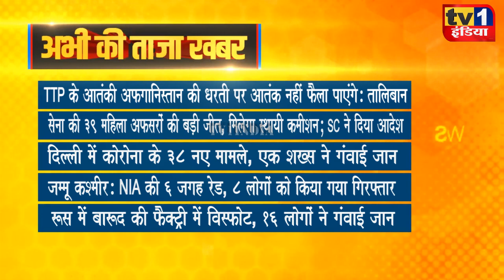Taza Khabar | Morning News Updates | प्रमुख सुर्खियां 23.10.2021